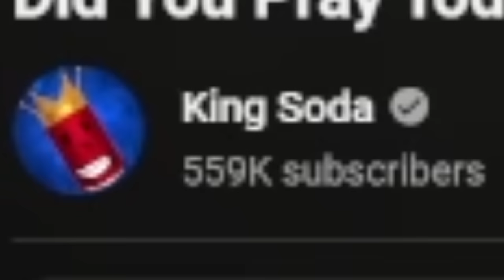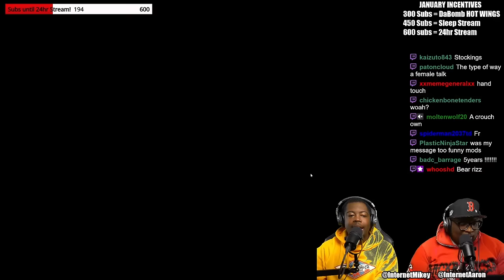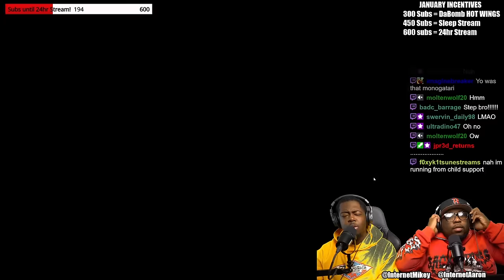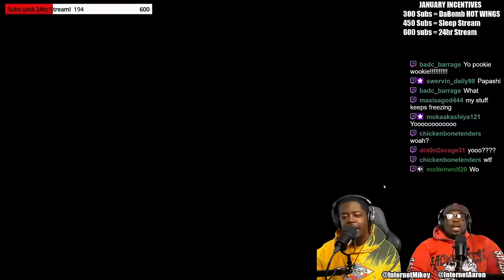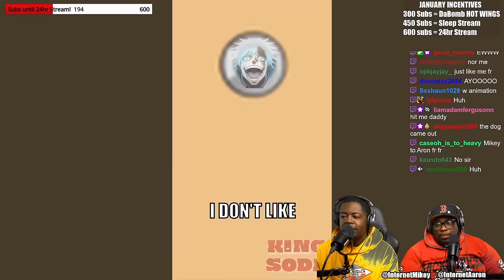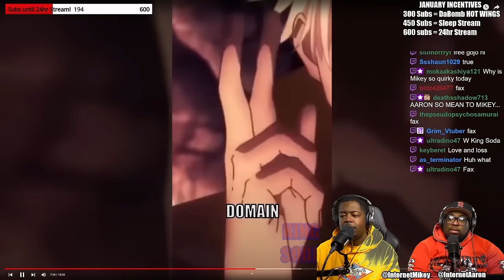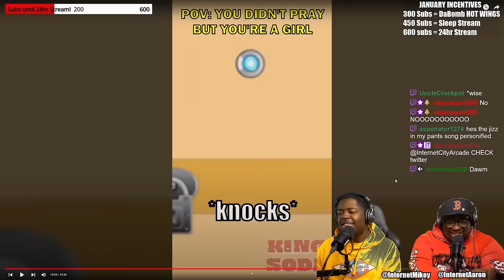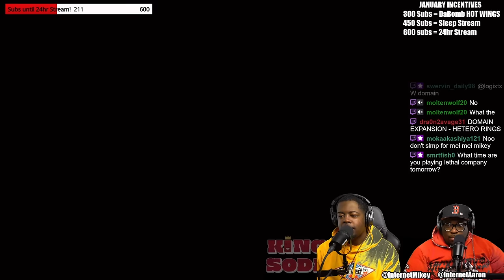DON'T DROP NOTHING around Gojo!